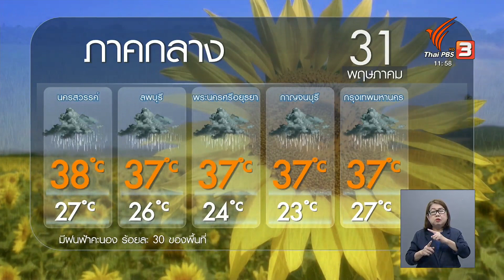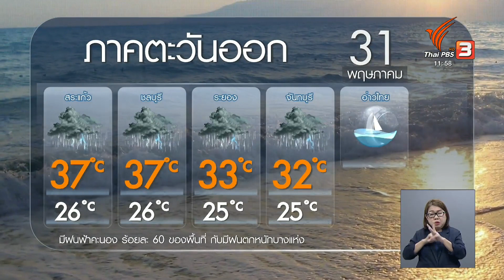พยากรณ์อากาศ 31 พฤษภาคม 2566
ภาคใต้ฝั่งอันดามันยังคงมีฝนตกหนักมากบางแห่ง และภาคตะวันออกมีฝนตกหนัก ขอให้ระวังอันตรายอาจเกิดน้ำท่วมฉับพลันน้ำป่าไหลหลากได้ และยังมีคลื่นลมที่ค่อนข้างแรงในทะเลอันดามัน